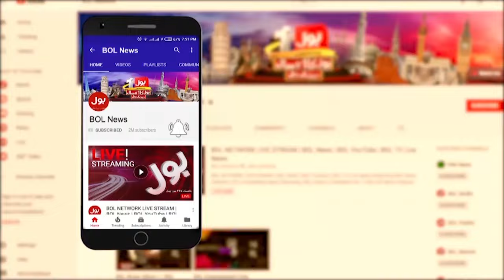America Warn Pakistan | Pakistan Trades With Iran | Pak-Iran Relation | Breaking News